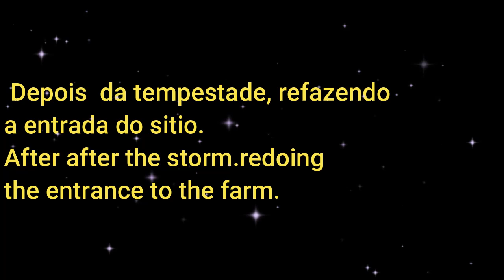Depois da chuva, refazendo a entrada do Sitio, After after the storm,redoing t entrance to the farm.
Depois da chuva forte, tivemos que refazer  a entrada do Sitio, After after the storm,redoing the  entrance to the farm.

Se você gosta do meu canal, considere inscrever-se como membro. Obrigado a todos pela sua asinatura!: